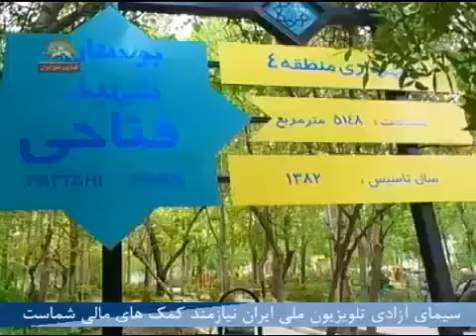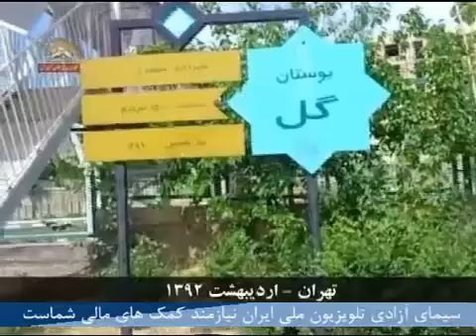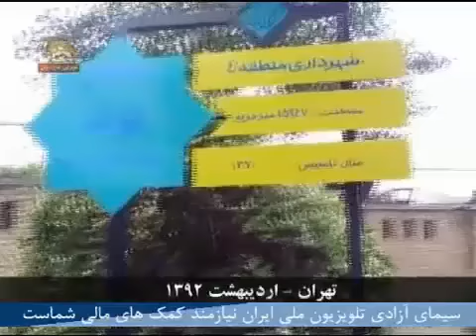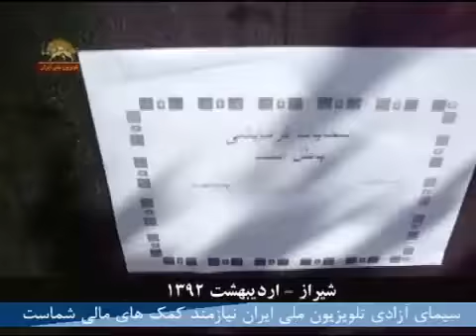فعالیت جوانان انقلابی میهن «رای ما سرنگونی انتخاب ما مریم رجوی